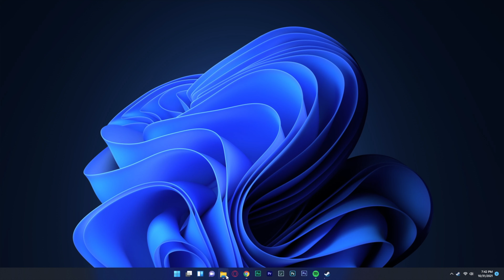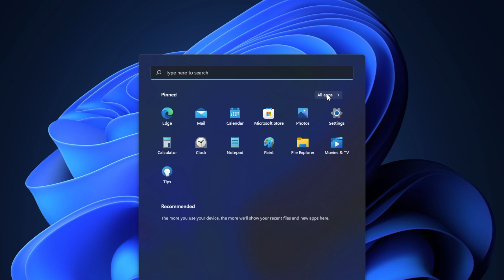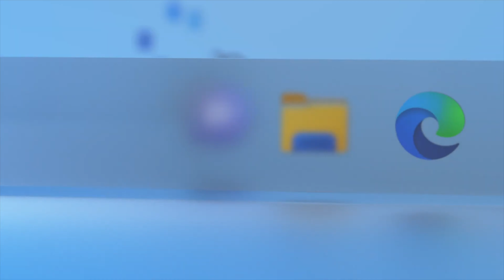My (not a) review of Windows 11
Here's why I'm not reviewing the Windows 11 (yet).